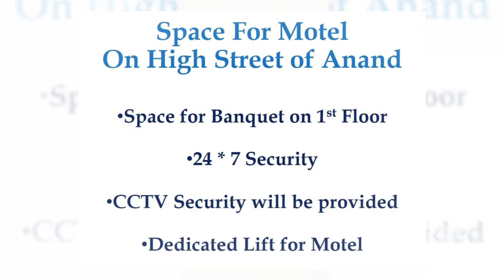Motel / Hotel Space for Lease - 9811022205 l A1 Building, Anand, Gujrat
Motel Hotel Space Lease A1 Building Anand Gujrat.

Best for Motel / Hotel as ample car parking space available all around of the building & prime location on Main Road.